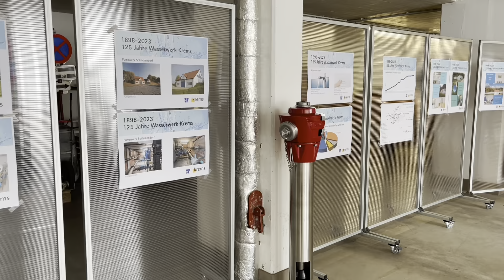Wasserwerk Krems feierte 125 Jahre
Anlässlich dem 125-jährigen Bestehen des Wasserwerks gab es einen Tag der offenen Tür für Jugendliche, der zur Wissensvermittlung diente, denn Trinkwasser aus der Wasserleitung ist nicht selbstverständlich. Vertreter:innen aus Politik und Verwaltung gratulierten zum Jubiläum.